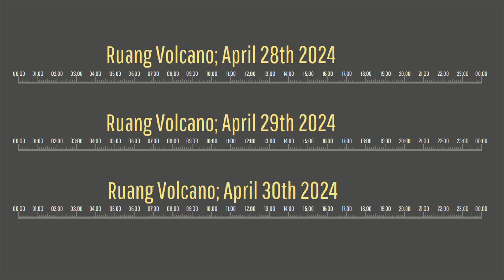Ruang Volcano Eruption Update; [Epilepsy Warning] Possible Underwater Explosion as Tsunami Source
Note: DO NOT view this video if you have photosensitive epilepsy. It contains rapid lightning flashes.
During the Ruang volcano's climactic and destructive eruption on April 30th, a small tsunami was detected by an ocean buoy nearly 100 miles away. At first, it was assumed that this was generated by a pyroclastic flow entering the ocean, but further analysis seems this to have not occurred when the tsunami was generated. Instead, after discussions with several locals, I hypothesize that Ruang's underwater vent may have reactivated and produced a loud explosion more than two hours before its plinian eruption began. And this is what I hypothesize generated the tsunami during the volcanic eruption of Indonesia's Ruang volcano.

Thumbnail Photo Credit: NSF and NOAA, NOAA Photo Library, Public Domain, This image was overlaid with text, and then overlaid with GeologyHub made graphics (the image border & the GeologyHub logo).

Note: This video's thumbnail image does not actually display Ruang's underwater vent. Instead, it merely represents what an explosion from it may have looked like early on April 30th, 2024.

0:00 Ruang Eruption
1:25 Unusual Tsunami
2:16 Underwater Explosion
3:09 Underlying Magma Chamber
3:28 Possible Water Hazard?